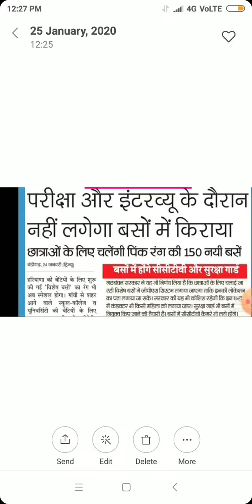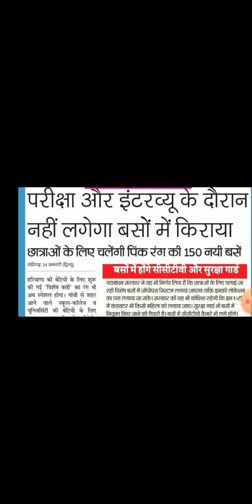good news for every students